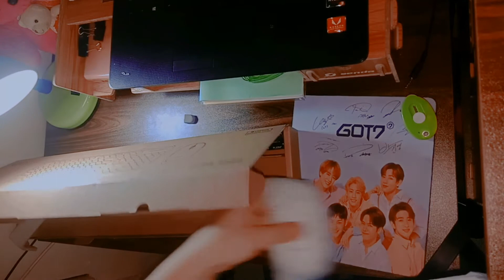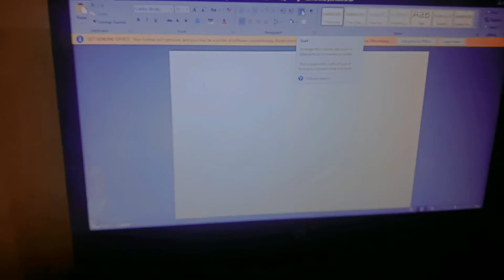[UNBOXING] N520 Light Green Wireless Keyboard + Mouse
Shopee find Wireless Keyboard + Mouse
I bought this from this shopee store